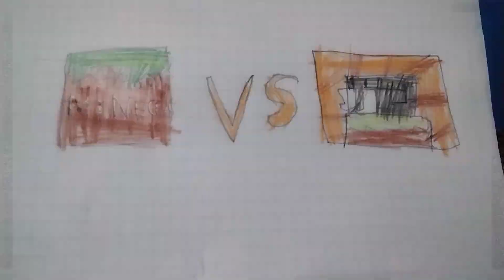minecraft vs craftsman